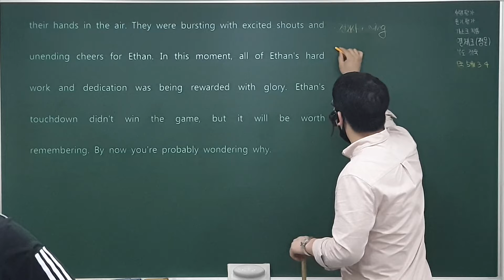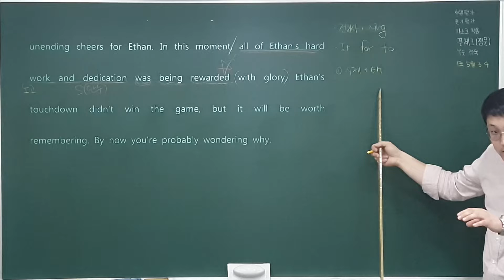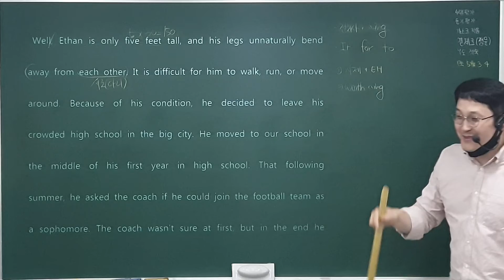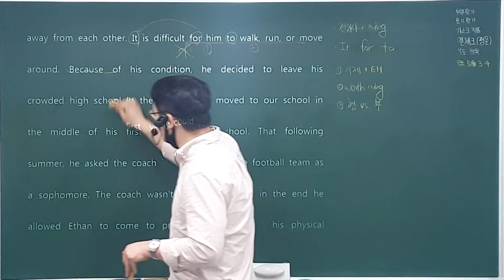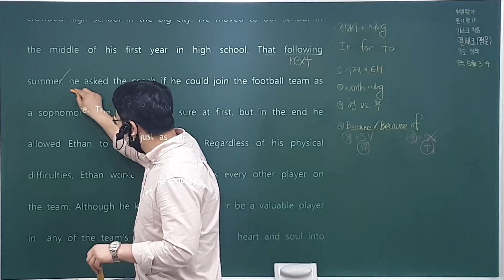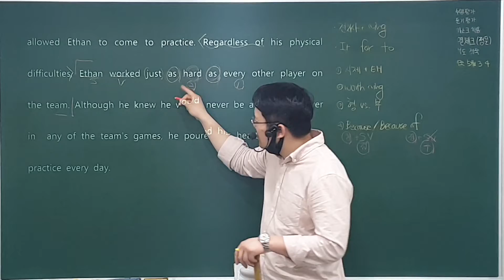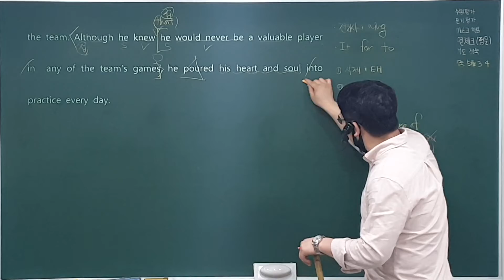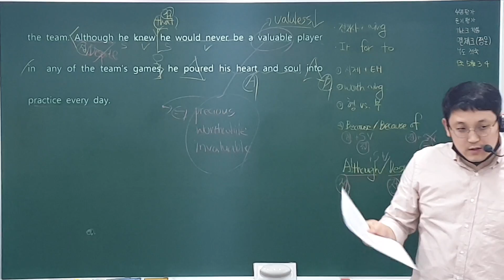21. 3. 13 (토) 고1 교과서 1과